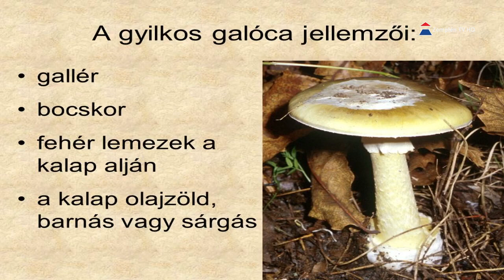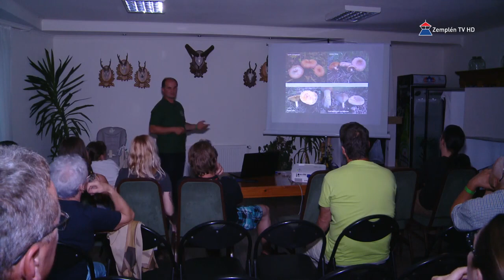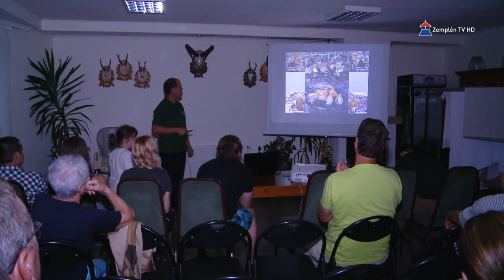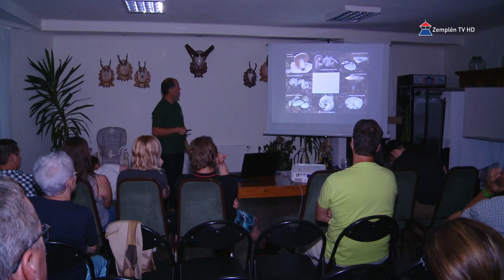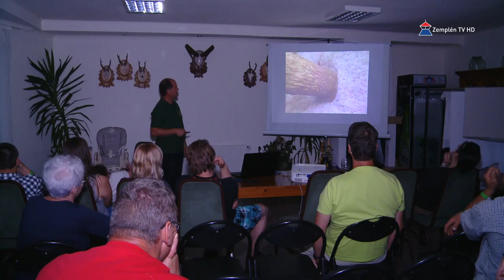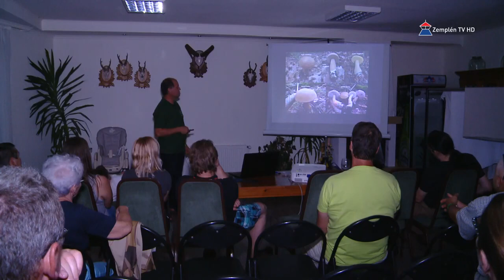2019. Boros Lajos: Gombavilág sztárpárjai 2. rész "Gombázzunk együtt!"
Az előadás 2019-ben a XI. Zempléni Gombafesztiválon hangzott el. A Zemplén TV felvéte.